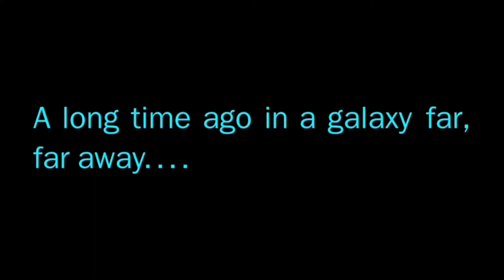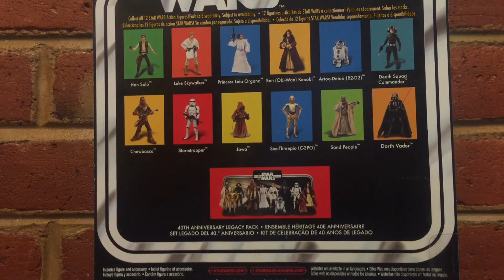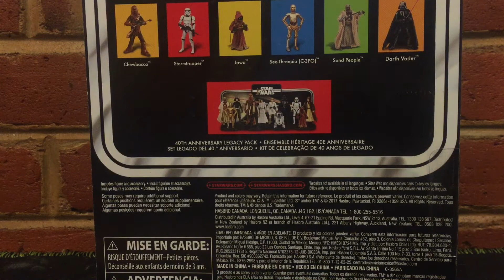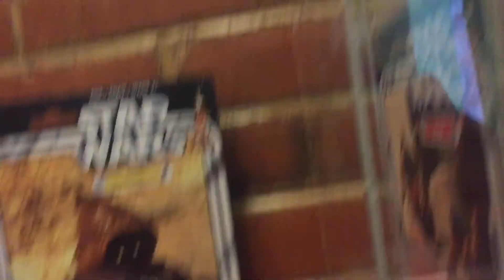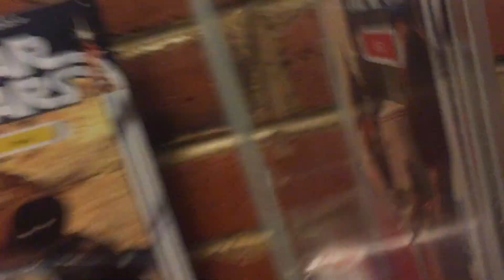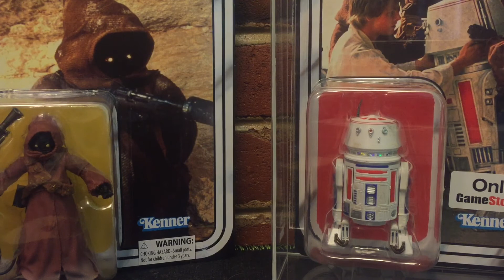Review jawa 40 aniversario y R5-D4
ESPERO LES GUSTE Y SI ES ASÍ LIKE Y DEJEN SU SUSCRIPCIÓN PARA MAS CONTENIDO